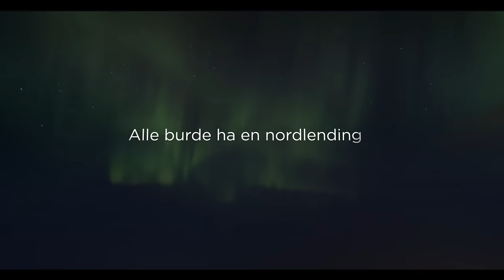Alle burde ha en nordlending - sensurert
En episk naturfilm om nordlendingen. Filmet i tøffe forhold. Fortalt av David André Atterberg. Presentert av Signal Bredbånd AS.